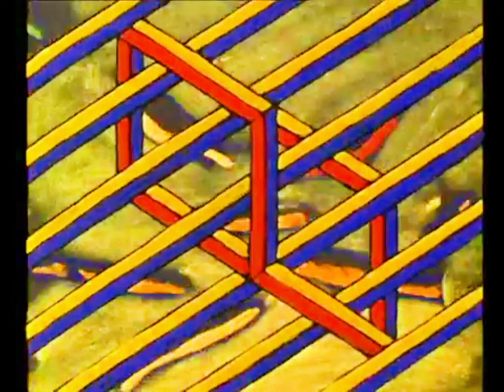Eurorack Soundscape - Georges Schwizgebel - Fugue 1998